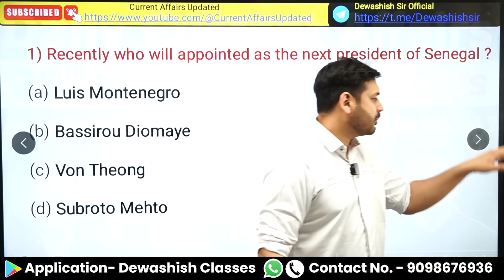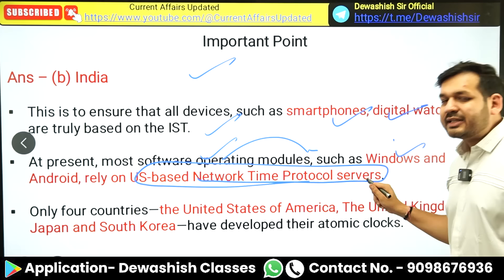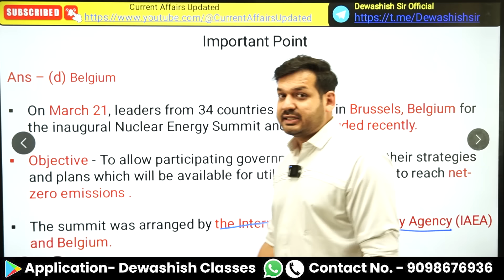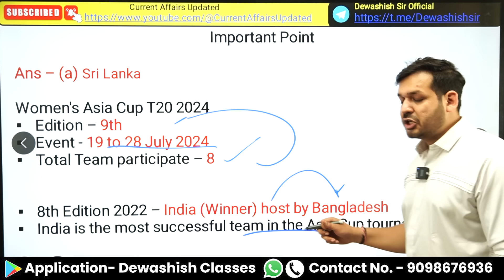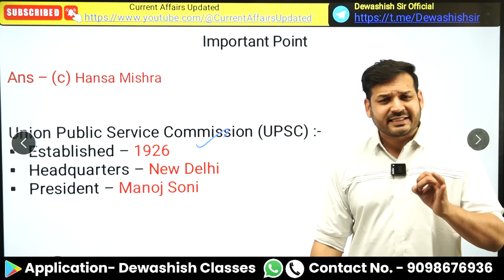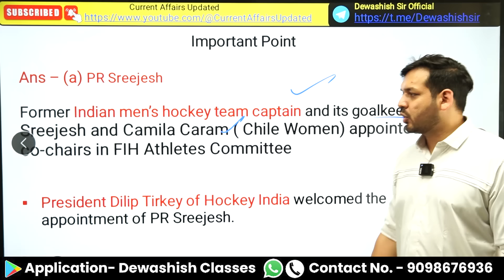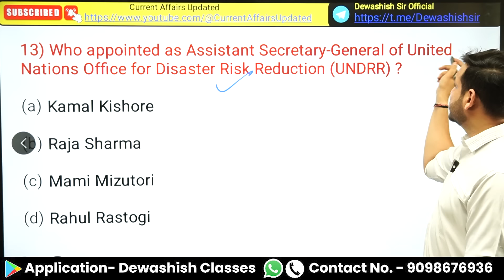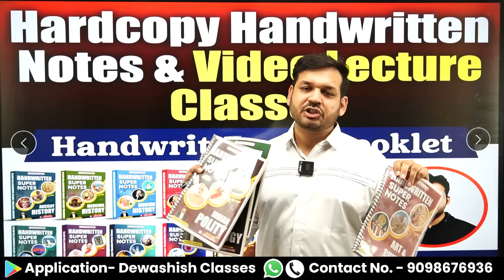29 March 2024 | Current Affairs Today | Daily Current Affairs | Current affair 2024 | Dewashish Sir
📬 (Important Pdf ,Monthly Current Affairs Ebook,Test Series, General Studies Courses)
ORG Code - MHMCF

29 March 2024 | Current Affairs Today | Daily Current Affairs | Current affair 2024 | Dewashish Sir

1. Open Google Chrome
2. Type web.classplusapp.com in the address bar
3. Enter ORG Code MHMCF
4. Enter Mobile Number
5. Enter the OTP
6. Go to Store Tab and choose the Course you want to study
Easy!!

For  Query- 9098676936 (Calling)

current affairs
daily current affairs in hindi
2024 current affairs